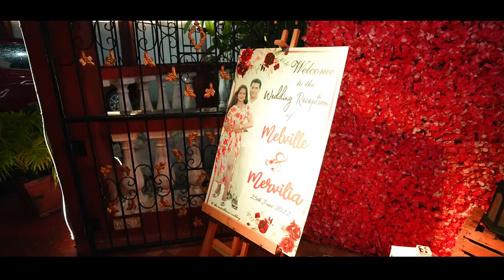Melville & Mervilia | Wedding Video | Johnwel Video | Goa